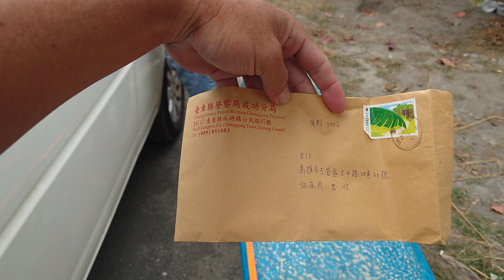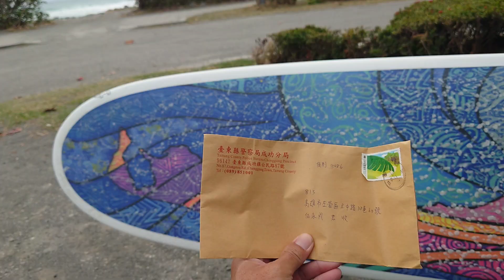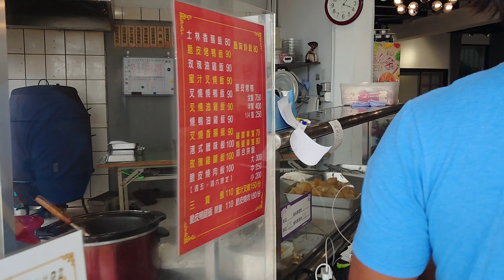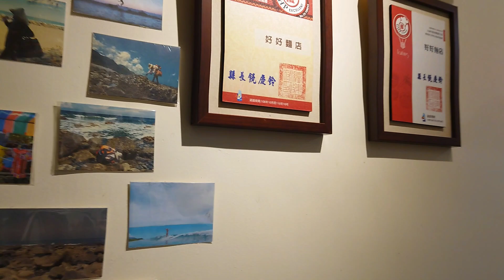2023冬遊記 金樽